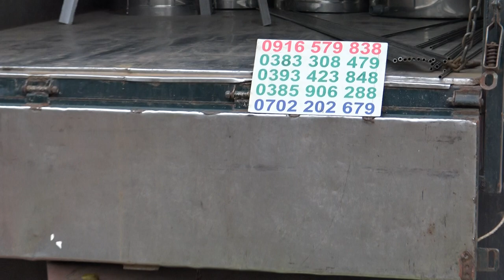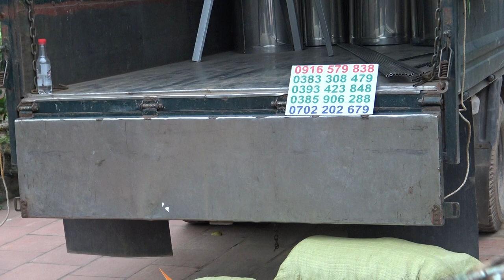LỀU NGỒI NGỤY TRANG 3 CỬA SỔ PHIÊN BẢN 2019 RỌNG 1M CAO 1M SHOP TÂN ÁNH 0393423848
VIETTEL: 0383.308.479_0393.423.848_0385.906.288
LỀU NGỒI NGỤY TRANG 3 CỦA SỔ PHIÊN BẢN MỚI BẢN 2019 SỐ ĐO RỘNG 1M CAO 1M. LỀU NGỒI DẠNG CUỐN TRÒN NHỎ GỌN CHO ANH EM ĐI GÁC CU GẤY BẪY GÀ RỪNG.